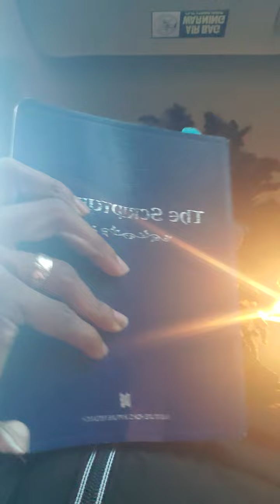Did man write the Bible? God Given Talent ?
Ezekiel 18:29
Our Father wrote on the tablets
Shemoth24:12
Shemoth 31:18
DEBARIM 9:10
Daniel writing on the wall
Daniel 5:1-5
Daniel 5:20-24
Messiahs work Our Father's Work He said this is Our Father's Work
Luke 11:20
John 5:19
Taught ones moved by the Ruach Hakodesh
2 Peter 1:20
2 Peter 1:21
Scriptures is not for any special interpretation

REPENT THE KINGDOM OF HEAVEN IS NEAR!
May Our Father The Messiah And The Holy Spirit be with us!